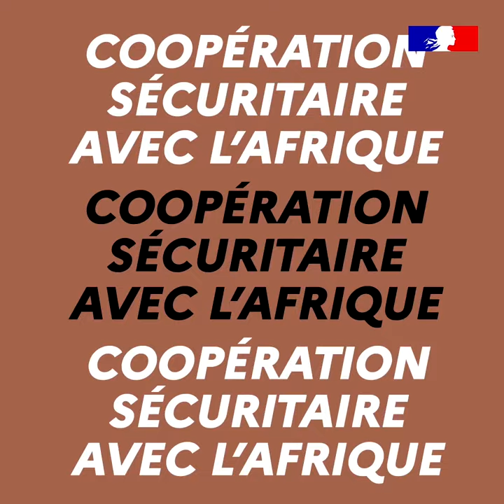100 % diplo : Coopération sécuritaire avec l'Afrique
Protection civile, police judiciaire, déminage, lutte contre le terrorisme, santé : depuis 25 ans, 20 000 membres des forces de sécurité et de défense africains formés avec le soutien de la France.
Objectif : La sécurité des populations en Afrique.